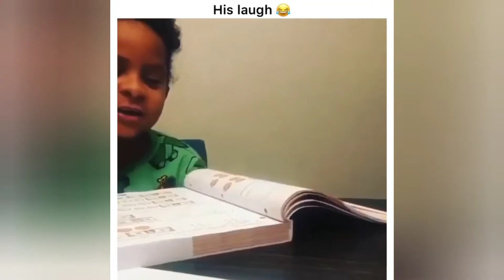KIDS of BROWN LIQUOR DRINKERS Been Here Before 🥃😆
Comedian Mr. Mister (@MrJeffreyMister) shows what happens when Brown Liquor Drinkers have kids. 😆